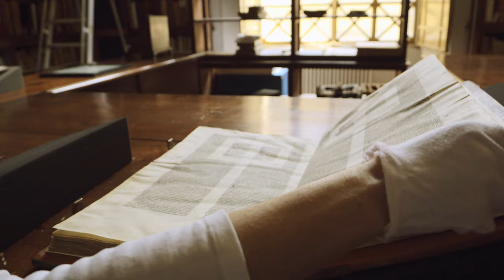‘Siena, it's really worth visiting’ - [Short Version]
The commercial of the Municipality of Siena to celebrate not only the beauties of the historical-landscape heritage and Sienese architecture, but also the small gestures of everyday life, such as the lifestyle and the food and wine tradition, at a 'slow' speed, to inspire an immersive and engaging tourist experience. The protagonists? The curtain of the Teatro dei Rinnovati and the woman at the window, the booties, vicolo di Finimondo and degli Orefici, but also Palazzo Tolomei, the Intronati Library, the Botanical Gardens and the Archi della Galluzza. Then the Cathedral, the Campanone, the Cortile del Podestà. A more unusual Siena? Probably yes, but this is the reason that must push those who travel to discover, perhaps for the first time, 'new' aspects of the city of the Contrade.

A production of:
Comune di Siena
Daruma - Agenzia di Marketing

Production director:
Ines Pesce

Direction:
Sara Pacella

Editing & Sound FX:
Antonio Errichiello

Camera operators:
Giorgio Teti
Fabio Manso
Luigi Montedoro

Narrator:
Roberto Galano

Thanks to the collaboration for the realization of this video:
Gianluca Pocci (Direzione turismo, comunicazione, commercio - Comune di Siena)

Special thanks to all the institutions and volunteers who partecipated in the project.